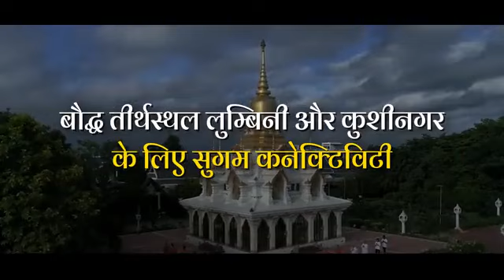WCR l उत्तर प्रदेश को मिली एक और वंदे भारत की सौगात l